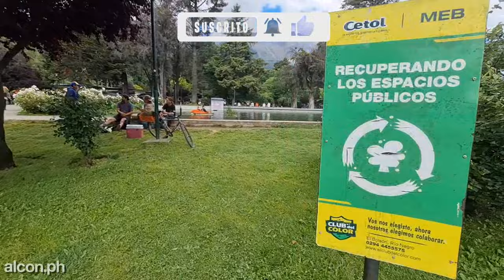Visitamos EL BOLSÓN, Patagonia Argentina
Hola!, como estan todos, soy alcon.ph y en este video te mostramos la ciudad de EL BOLSÓN, ubicada en la provincia de Río Negro, en la Patagonia Argentina